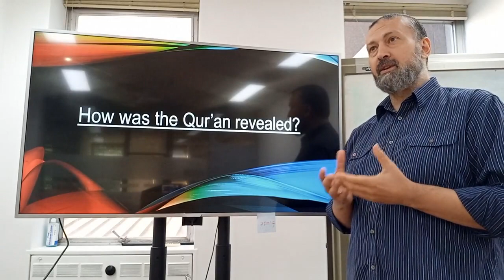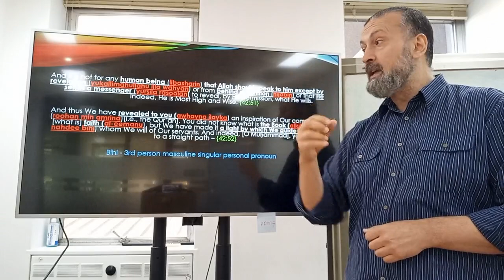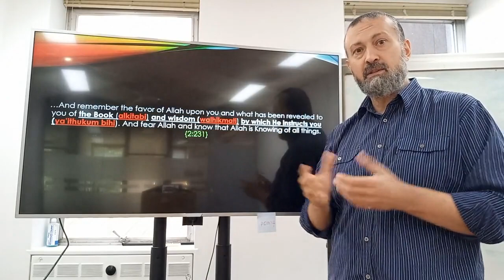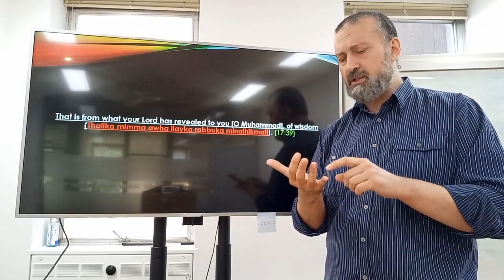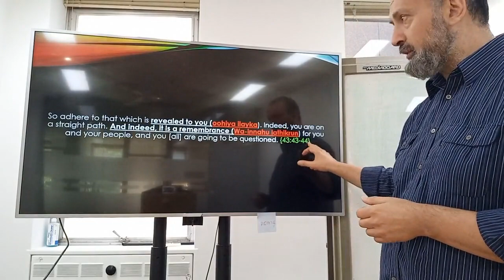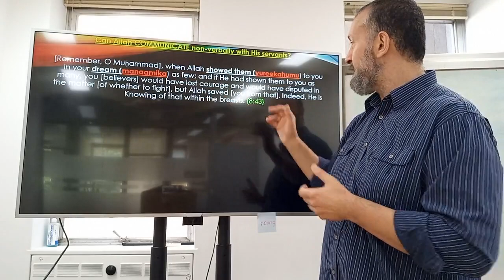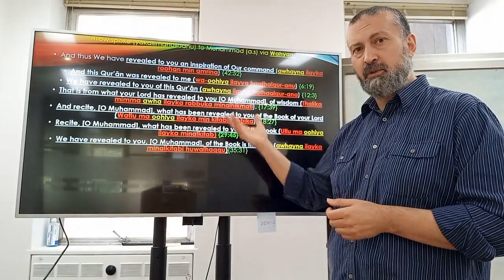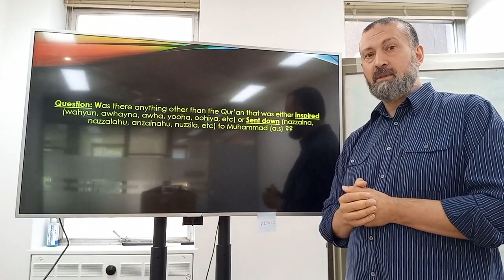What was revealed to prophet Muhammad (pbuh)? Was it a dual revelation?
It is claimed by the majority of Muslims that prophet Muhammad (pbuh) was given two revelations from God - the Qur'an and the Sunnah. They say he was given what is referred to as Wahi Matlu (Recited Revelation) which is the Qur'an and Wahi Ghayri Matlu (Unrecited Revelation) which is the Hadith or the Sunnah. However, is this really what the Qur'an says? Can this doctrine be found and backed up by the Qur'an? I will do my best to answer this question with Quranic evidence.